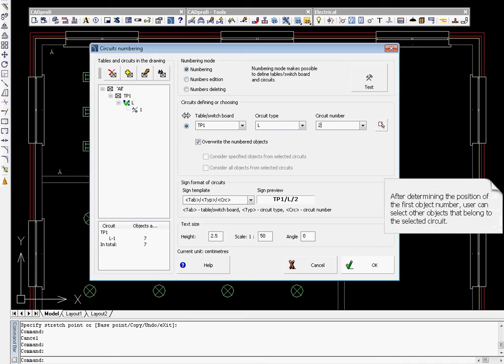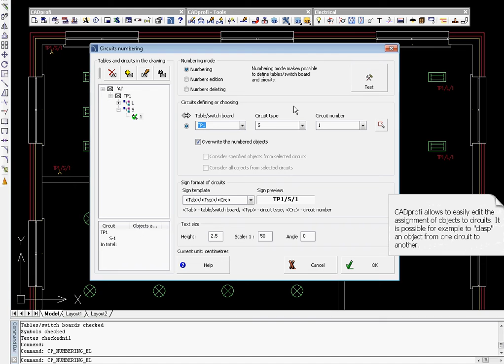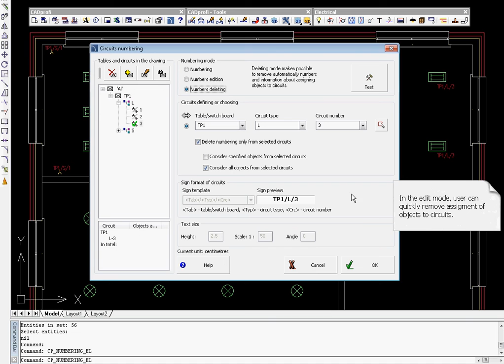CADprofi Electrical: circuit numbering (addressing)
The numbering system allows to assign numbers to symbols and objects that were created with CADprofi program. Objects data as well as their numbers is used to create descriptions and specifications. The Numbering command can work in two modes. If user runs the command and selects an object or symbol, that hasn't been previously numbered, then the program will allow to number objects. On the other hand if user indicates an object that already has a number, then the command will work in a delete numbers mode.